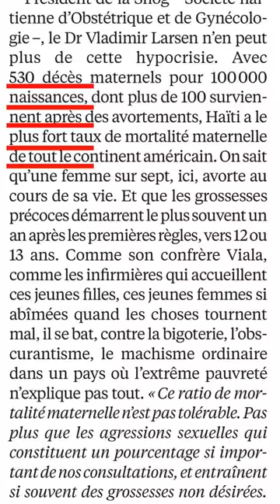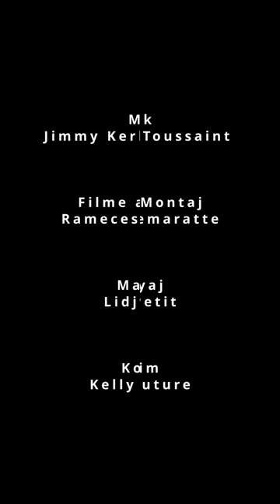M vle avòte | KWONIK YON DAYIVA Sezon 2 Epizod 3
Pa bliye ABONE ak channel youtube mwen an
epi swiv mwen sou
Faceboook